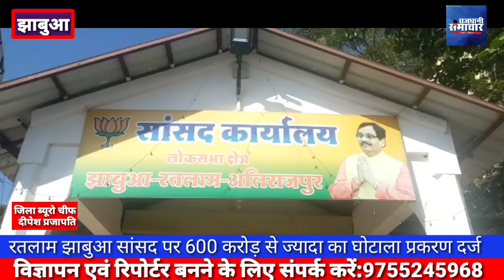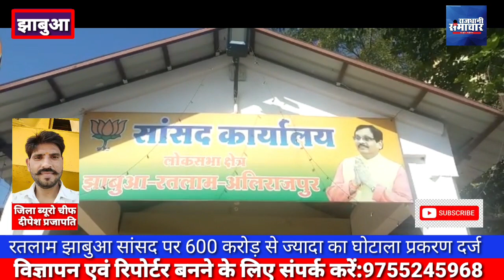झाबुआ रतलाम सांसद गुमान सिंह डामोर 600 करोड़ से ज्यादा का घोटाला करने पर प्रकरण दर्ज हुआ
झाबुआ से जिला ब्यूरो चीफ दीपेश प्रजापति की रिपोर्ट
झाबुआ
600 करोड़ से ज्यादा का घोटाला करने वाले रतलाम झाबुआ सांसद गुमान सिंह डामोर पर प्रकरण दर्ज

रतलाम/झाबुआ ।  सांसद गुमानसिंह डामोर एवं कलेक्टर अलीराजपुर गणेशशंकर मिश्रा पी एच ० ई ० के कार्यपालन यंत्री डी .एल सूर्यवंशी, सुधीरकुमार सक्सेना व अन्य अधिकारियों व नेताओं के विरुद्ध न्यायिक मजिस्ट्रेट प्रथम श्रेणी ,अलीराजपुर श्री अमित जैन द्वारा भादवि की धारा 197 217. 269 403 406 , 409 एवं 420 के तहत अपराध पंजीबद्ध किया है तथा उक्त सभी के विरुद्ध सूचना पत्र जारी करने के आदेश दिये है । इन्दौर दिनांक 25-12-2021 महू इन्दौर के पत्रकार श्री धर्मेन्द्र शुक्ला के द्वारा उक्त आरोपी के विरुद्ध करीब छै सो करोड के घोटाले में लिप्त होने संबंधी समस्त प्रमाणित दस्तावेज प्रस्तुत करते हुये उक्त धाराओं के अन्तर्गत अपराध पंजीबद्ध किया जाकर उनके विरूद्ध है। साथ ही उक्त सभी आरोपी पर भादवि की धारा 120 बी का आरोप भी लगाया गया है । प्रकरण इस प्रकार है कि वर्तमान मंत्री डामोर तत्कालिन समय पर कार्यपालन यंत्री पलोरोसिस नियंत्रण परियोजना के रूप में पदस्थ था तथा अन्य लोग भी उसके साथ सहयोगी थे। जिन्होंने फ्लोरोसिस नियंत्रण एवं पाईप सप्लाई मटेरियल खरीदी व अन्य कई योजनाओं के नाम पर जो कि अलीराजपुर और झाबुआ क्षेत्र में की जानी भी उनके लिये करोड़ों रुपये के बिल स्वयं ही पास किये गये और अपने प्रभाव से पास करवाये गये तथा विभिन्न योजनाओं में खर्च बताते हुये करीब छाछ सो करोड़ का चुना जनता के धन को लगाया और नौकरी से रिटायर्ड होने के बाद अब भाजपा का नेता बना फिर रहा है । उक्त लोगों ने और उनके कर्मचारियों ने ना तो आदिवासी क्षेत्र में कोई फ्लोरोसिस नियंत्रण का काम किया ना क्षेत्र मे हेड पप्प खुदवाये ना पानी की व्यवस्था की ना ही कोई युनिट आदि की स्थापना की केवल भ्रष्टाचार से पैसा ही बनाते रहे ।। इस पर उक्त संगीन अपराधी के दस्तावेजों के धर्मेन्द्र शुक्ला द्वारा माननीय उच्च न्यायालय के समक्ष सन 2015 एवं 2017 में याचिकाएं लगाई गई थी और याचिका में पारित आदेश के अनुशरण मे अलीराजपुर की न्यायिक मजिस्ट्रेट प्रथम श्रेणी के समक्ष परिवाद मय दस्तावेजों के पेश किया है और न्यायालय में गवाहों के कथन करवाये है। जिस पर से कोर्ट ने 2280 / 2021 दर्ज किया गया है जिसमे आरोपियों की उपस्थित होने के लिये दिनांक 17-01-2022 तारीख नियत की गई है । भ्रष्टाचार के इतने बड़े मामले को भी नजर अंदाज करके तथा उनके सारे अपराधों पर पर्दा डालकर अपराधियों को राजनीती में जगह दी जाकर मंत्री बनाने की तैयारी है जो दीमक की तरह चाट गये उन्हीं को सिर पर बिठा कर वर्तमान सरकार अपने ईमानदार होने का दिढोरा पीटकर झूठा प्रचार करती है । वर्तमान प्रकरण वर्तमान सरकार की असलियत का ताजा प्रमाण हैं । संगीन अपराधियों को यदि राजनिती से बाहर नहीं किया गया तो पुरे देश को नष्ट होने में समय नहीं लगेगा । प्रकरण में धर्मेन्द्र शुक्ला की और से पैरवी अभिभाषक हरीश शर्मा एवं पीसी जैन अधिवक्ता द्वारा की जा रही है ।